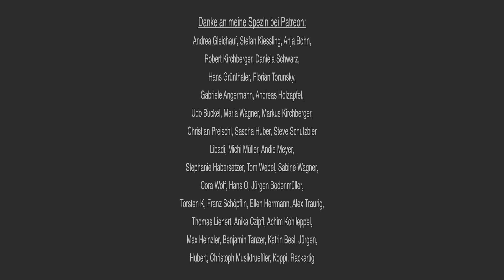WHILE MY GUITAR GENTLY WEEPS (Beatles) auf BAIRISCH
Song: While My Guitar Gently Weeps
Künstler: Beatles
bayr. Bearbeitung: Mathias Kellner

oder hier